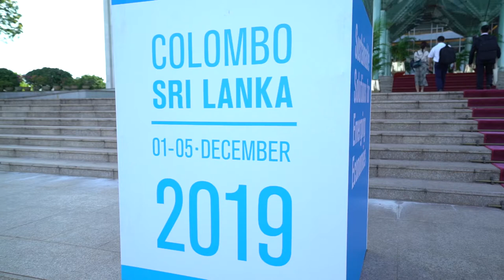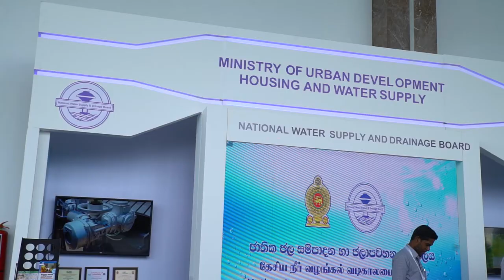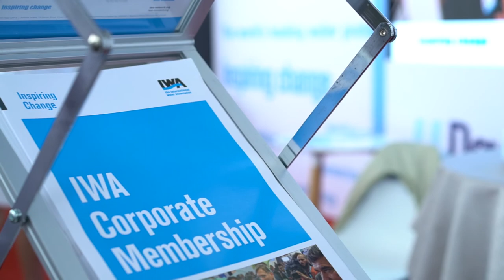Solving water demand and leapfrog solutions DevelopmentCongress Day 2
Emerging economies water solutions, storytelling, business models and sustainability are key for the development of emerging economies. How much water can we save from other sectors? Learn​ more about the IWA Water and Development Congress & Exhibition 2019 in Colombo.